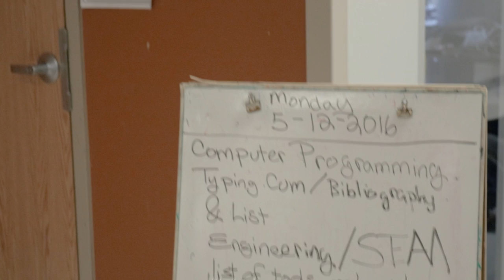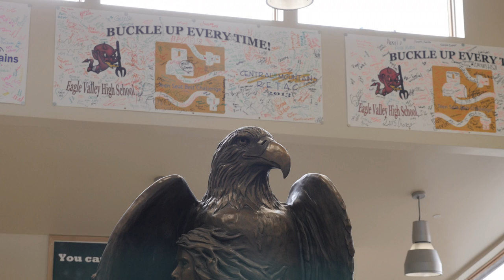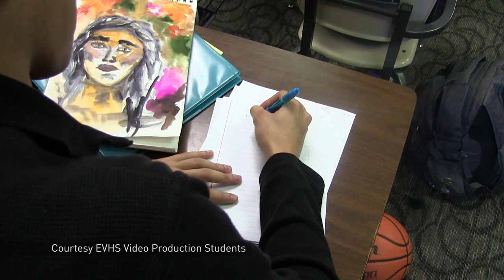VailTorchAwardWinner Greg Doan - EVHS